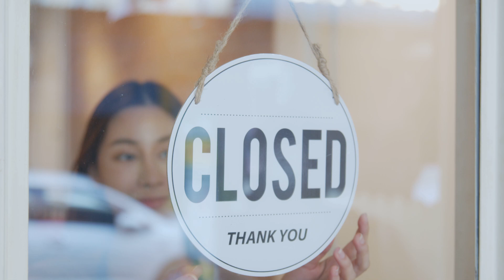You Deserve Coaching | Open Door Counsel & Life Coaching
Life got you feeling overwhelmed?

Maybe it's time to check out Open Door Counsel & Life Coaching.

Whether you’re juggling a busy family, work stress, or just trying to find some inner peace, we’ve got you covered.

We offer one-on-one coaching, creative counsel including therapeutic art, and even essential oils to help you feel better.

Past clients have said:
"Kate is a wonderful coach and is truly passionate about connecting with people."
She "shows genuine compassion and really listens to understand her client’s needs."
She "is the real deal! She’s warm, friendly, caring, supportive, compassionate and knowledgeable! I look forward to sessions with her as I continue to learn and grow!"

Experience personalized care and find what you need, at Open Door.

Book a free consultation today and start your journey.

Feel free to book a session with Kate at Open Door Counsel & Life Coaching!